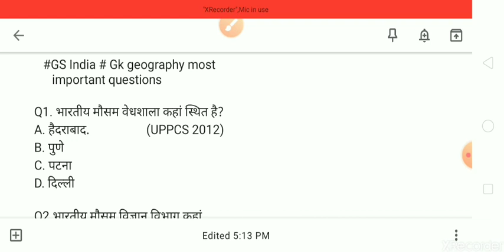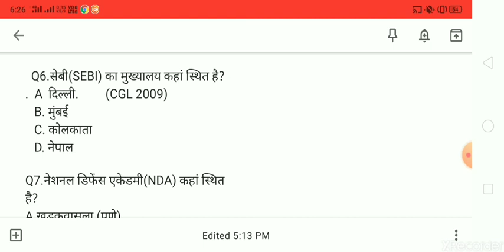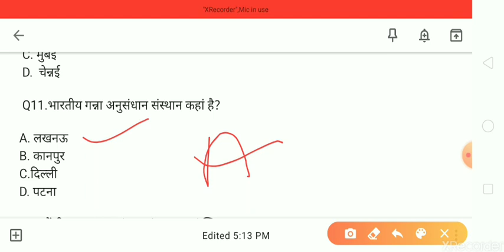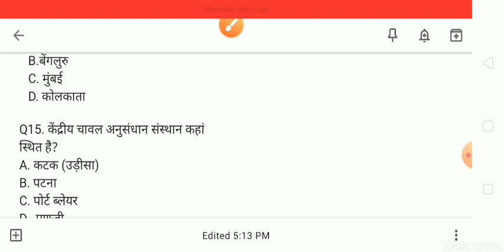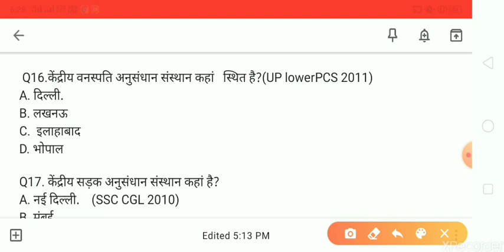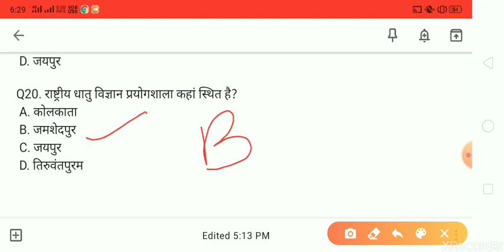GK,police-gk, Army-GK CRPF-gk, BSF-gk pcs-gk geography-gk UPSC,CDS,NDA-gk Army CGL SSC-gk Railway-gk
Hi friends, welcome my GS India channel, I have selected most important GS and Gk current affairs questions for UPSC PSC SSC CGL, Railway army and Police and others competitive exams. Friends, I hope that this question is very useful for you